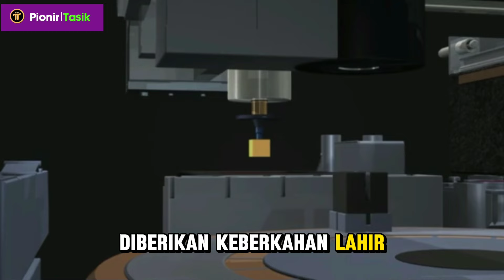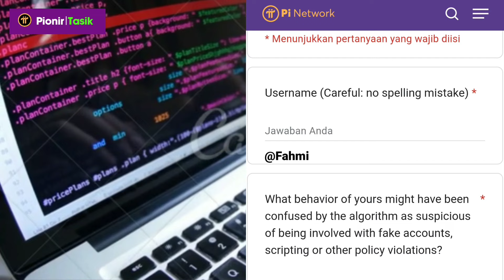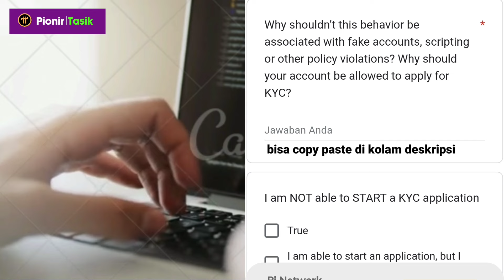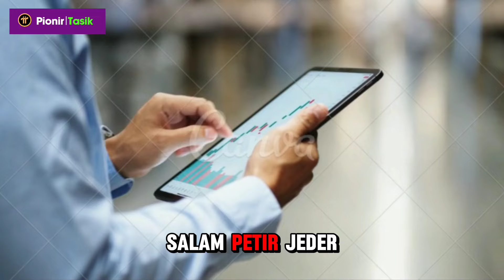Solusi tidak pernah ada Undangan KYC‼️Pi Network Terbaru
Jika ada pioneers yang masih tidak dapat mengakses link undangan KYC setelah Pi Coreteam membuka KYC untuk semua nya, itu berarti akun nya diidentifikasi oleh algoritme Kyc sebagai akun palsu atau akun yang terkait dengan pelanggaran kebijakan termasuk pembuatan skrip dan lainnya. Akses ke KYC dimaksudkan agar tidak tersedia untuk akun palsu.

Jika pemilik akun tersebut berfikir bahwa ada kesalahan algoritme, segeralah untuk mengirimkan username akun Pi Network nya dan bukti potensial sebaliknya, untuk penyelidikan lebih lanjut dengan mengisi formulir ini di sini: 👇👇👇

Pi Coreteam akan menyelidiki nya lebih lanjut dan hasilnya bergantung pada apa yang telah di terima dari formulir tersebut.

Contoh Pengisiannya :

Kolom 1:
Isi username: @

Kolom 2:
I didn't do anything, just moved the account to a new cellphone, because the old cellphone was broken.

Kolom 3:
I'm a miner who invites others too, most of my refs have passed and I haven't passed either, I don't violate the policies of the pi network, so I'm really a pioneer who hopes to get a kyc slot

Kolom 4:
Centang : TRUE

Kemudian : Klik Kirim

Boleh Bahasa Indonesia

Kolom 1:
Isi username: @

Kolom 2:
Saya tidak melakukan apa-apa, hanya memindahkan akun ke ponsel baru, karena ponsel lama rusak.

Kolom 3:
Saya penambang yang mengajak orang lain juga, sebagian besar ref saya sudah lulus dan saya juga belum lulus, saya tidak melanggar kebijakan jaringan pi, jadi saya benar-benar pionir yang berharap dapatkan slot kyc

Kolom 4:
Centang : BENAR

Kemudian : Klik Kirim
Selesai tunggu undangan KYC